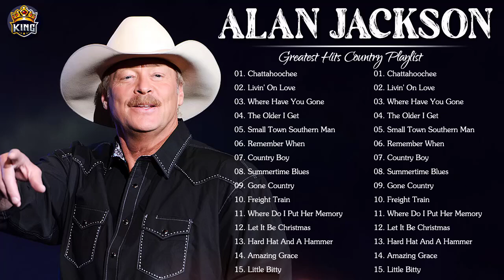Alan Jackson Greatest Hits - Best Songs Of Alan Jackson - Alan Jackson Full Album